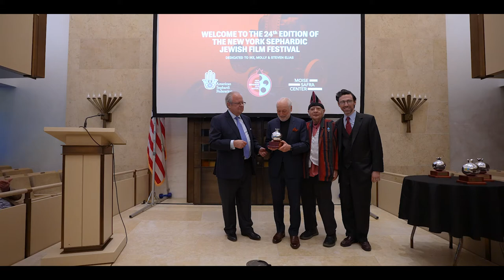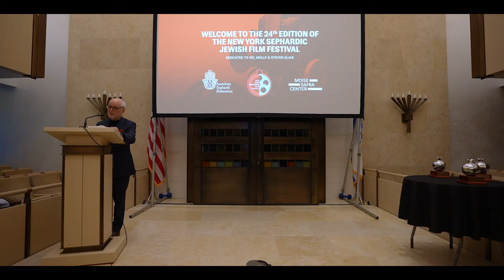André Aciman Honored with ASF Pomegranate Lifetime Achievement Award for Literature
ANDRÉ ACIMAN Honored with ASF Pomegranate Lifetime Achievement award For Literature at ehe Opening Night of the 24th New York Sephardi Jewish Film festival. Moise Safra Center.